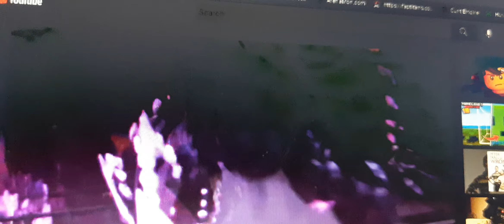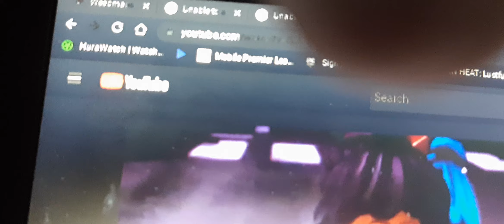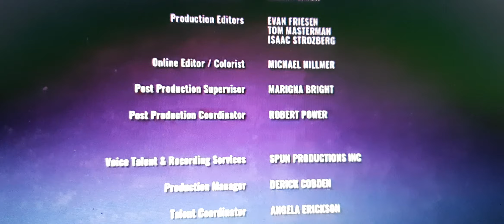Ninjago Crystalized Episode 19